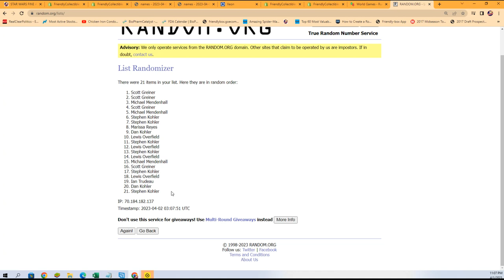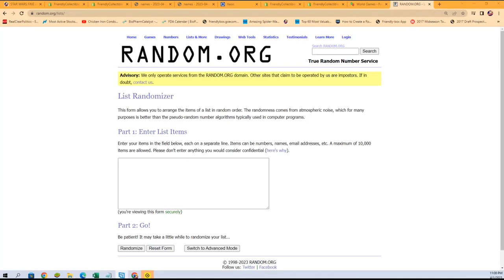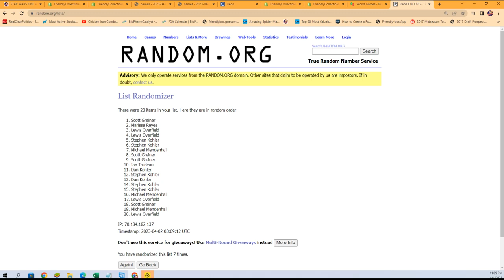2021 STAR WARS FINE ART PRINTS PART 2 STWARFAP155